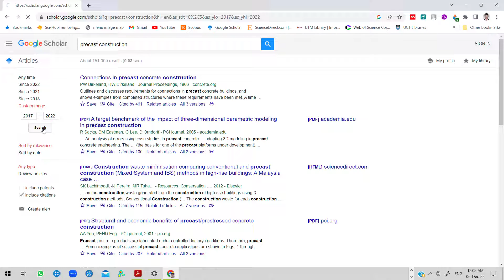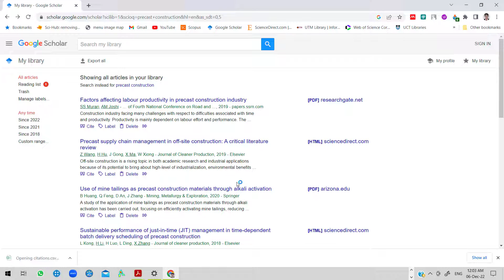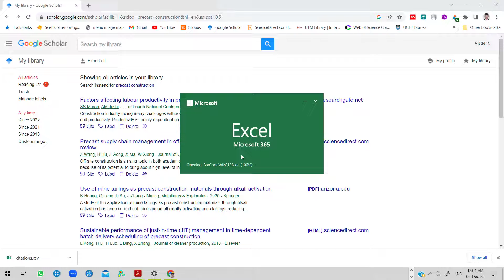From Google Scholar to MS-Excel